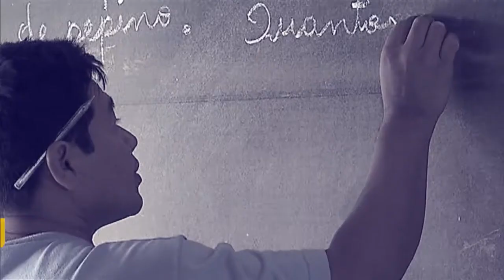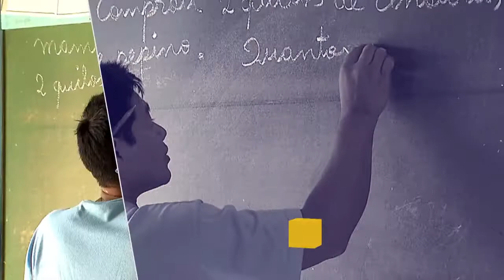Ministro da Cultura fala sobre a função da pasta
POR DENTRO DO GOVERNO - 02.02.17: Ministro da Cultura Roberto Freire fala sobre a função da pasta, que passa pela preservação da memória e patrimônio do país, além de promover as diversas expressões culturais nacionais. Freire destaca também a função econômica da cultura no país.